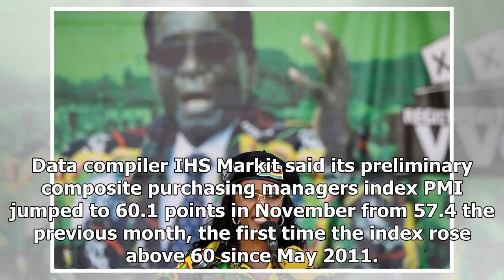US Newspapers - French business boom strengthens in November, the fastest growth since the year 200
US Newspapers - US Newspapers - French business boom strengthens in November, the fastest growth since the year 2001-pmi

PARIS, Nov 23 Reuters French business activity grew at the fastest pace in 612 years this month, confounding economists’ expectations for a slowdown, as recent labour reforms pushed firms to add staff quicker than at anytime since 2001, a survey showed on Thursday. Data compiler IHS Markit said its preliminary composite purchasing managers index PMI jumped to 60.1 points in November from 57.4 the previous month, the first time the index rose above 60 since May 2011. The reading beat the 57.2 con...